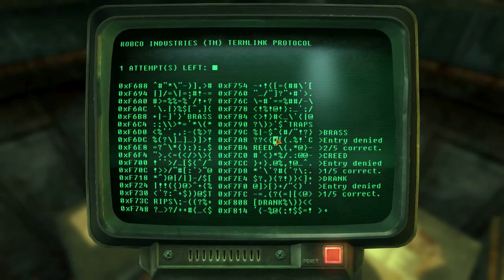Fallout New Vegas Végigjátszás w/ Süti 139. Rész - Spooky Barlangok